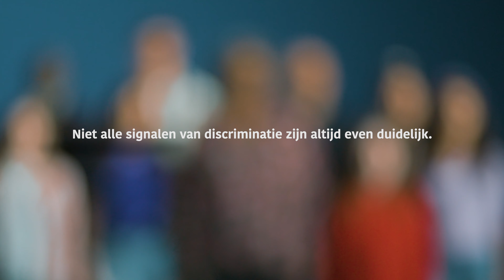Meldpunt Discriminatie Regio Amsterdam I 'Meld Discriminatie!'